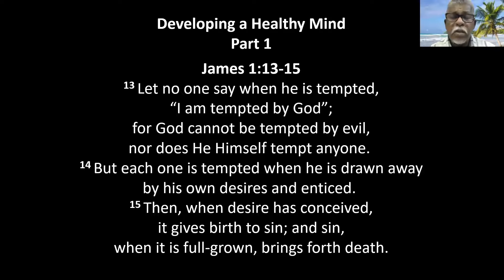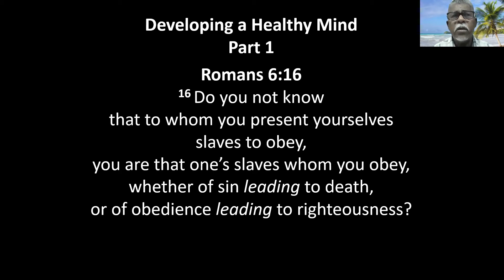Overcoming Temptations & Addictions - Dr. Amos Jayarathnam (5 March 2022)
After serving in the army and the police force, Dr. Amos Jayarathnam was called by God into full time ministry in 1981.

He earned a Doctorate in Ministry from Vision International University (USA) and is married with two children.

Dr. Amos is also the President of Global Missions International.

His prophetic ministry became more evident in the nation of Indonesia in its years of transition during the leadership and currency crisis of the late 1990’s and its aftermath.

God used Dr. Amos to speak prophetically to 4 successive Presidents after the Suharto Presidency.

The prophecies proved to be invaluable to the presidents as they needed God’s guidance to steer the nation back into a place of stability and progress.